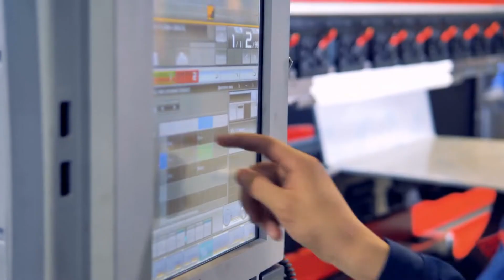Chinese Companies Turn to Mexico Amid U.S. Tariffs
The COVID-19 pandemic almost instantly threw a multi-year wrench into global supply chains — and highlighted the advantages of more compact logistics operations.
For many U.S. companies, that has meant reshoring manufacturing operations from lower-wage nations back to the States.
But for manufacturers in China who want to keep a foothold in the North American market, it means finding a way to get its operations closer to their end-markets.
And if it also means getting around U.S. tariffs, all the better.
Bloomberg recently detailed the trend of Chinese manufacturers sending both operations and personnel to new facilities in Mexico, where — under a revamped North American trade pact — products aren’t subject to the tariffs imposed on Chinese-made goods.
Chinese investment in Mexico was already on the rise, growing from $154 million in 2016 to more than $270 million in 2017 amid heightened trade tensions between the U.S. and China. By last year, persistent supply-chain headaches and a tech crackdown by Chinese officials fueled an increase to nearly $500 million.
Bloomberg noted that materials and labor in Mexico are more expensive than China, but that gap is closing — just as tariffs and logistics costs take their toll.
The article particularly looked at Hofusan Industrial Park, a former cattle ranch outside Monterrey about 100 miles from the border. The site housed one facility three years ago; today, there’s 11, including electronics company Hisense and auto-parts maker Hangzhou XZB.
Officials expect 35 facilities and some 15,000 workers in the industrial park in coming years — about 10% of which would be managers from China.
Although there might be a certain irony in a longtime destination for outsourcing itself sending production across the ocean, Chinese officials are apparently largely OK with the trend. Beijing looks to be happy to send low-margin manufacturing elsewhere if it means bolstering production of advanced technologies, such as microchips and electric vehicles, at home.